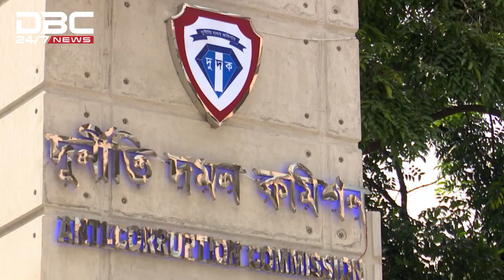করোনার টিকা নিলেন পুলিশ ও সেনা সদস্যরা